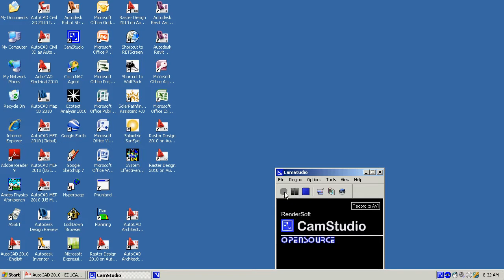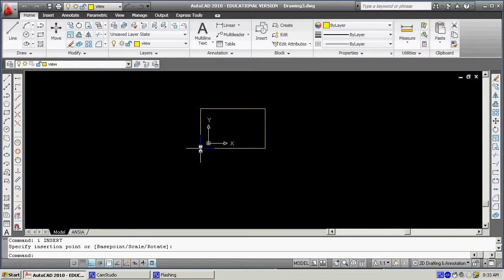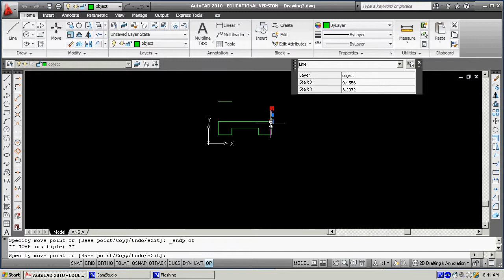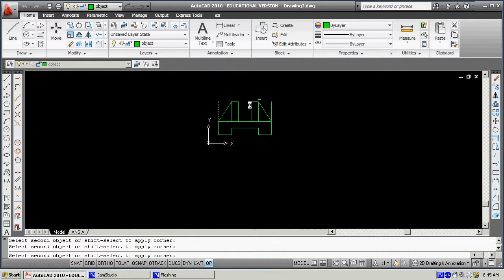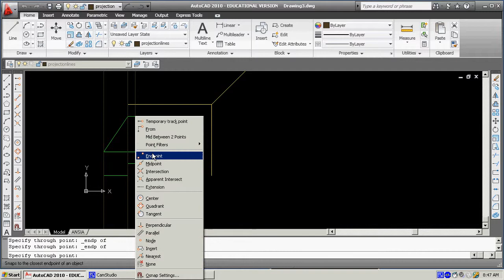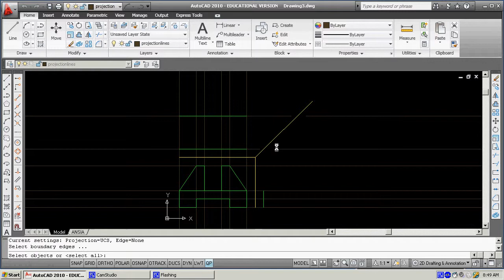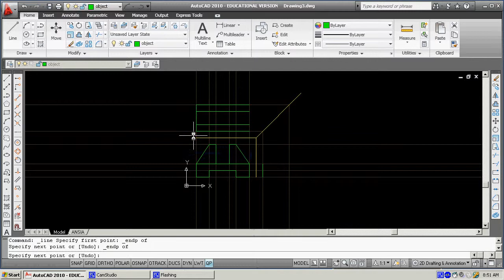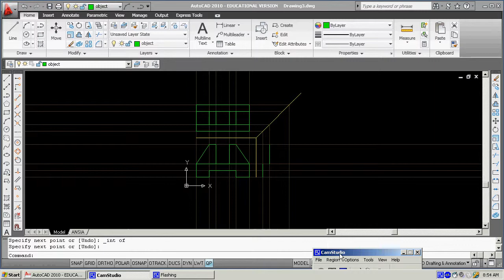problem88 and plotting 1 of 3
No Sound in this one.  Can you script it yourself?